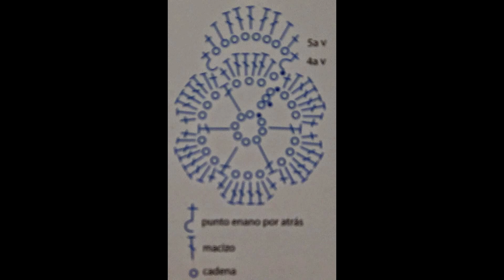Suéter Flores y Calados crochet 1 de 2